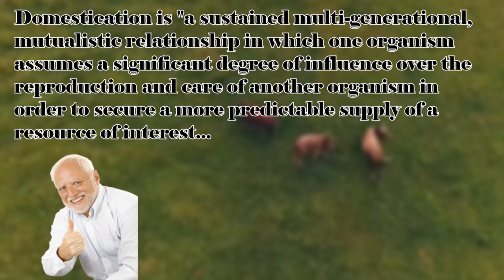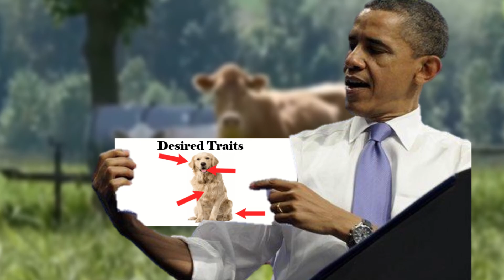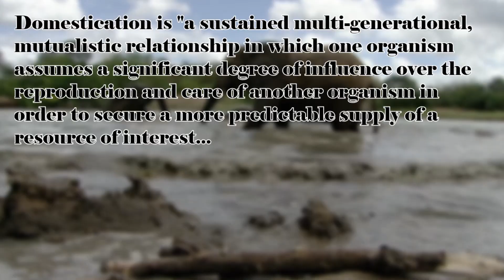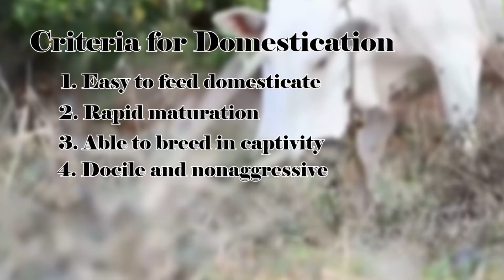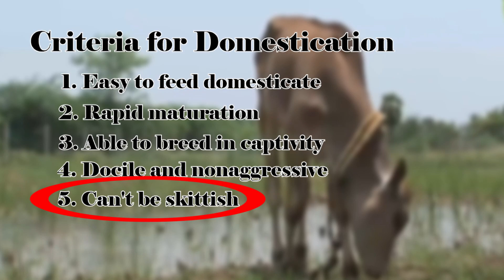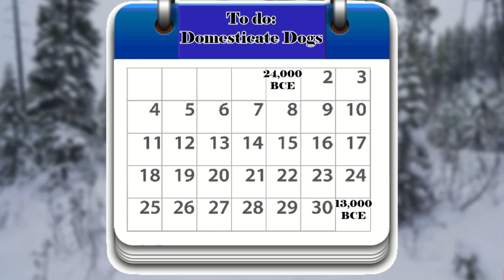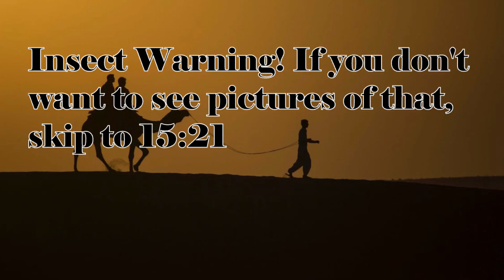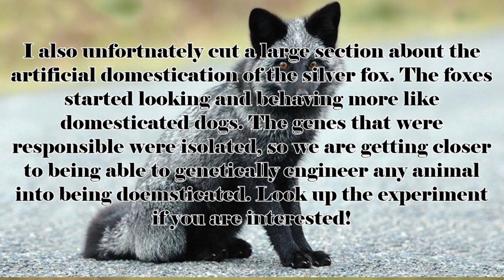Domestication: How Dogs (and more) Became Man's Best Friend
Living in a modern society means that you interact with the products of animal domestication every day! But what really is domestication, and how does it happen? What does it take to domesticate? What animals have we as a species already domesticated? Find out the answers to these questions and more in today’s video!